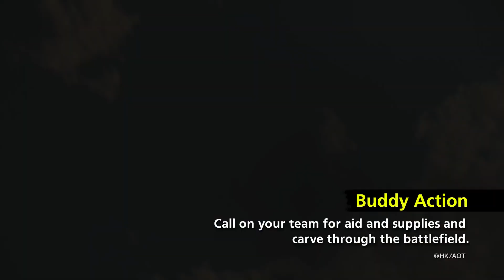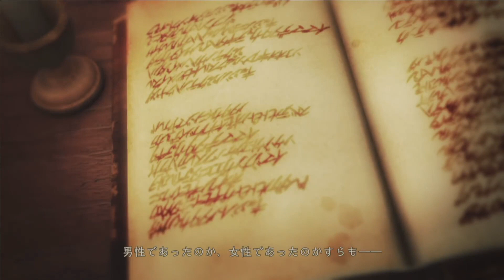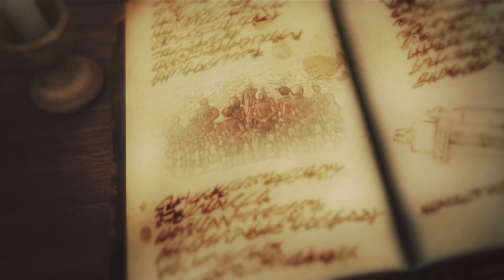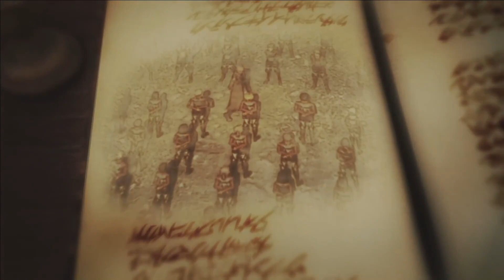ATTACK ON TITAN 2 - 68 Minutes of Gameplay Demo (PS4 SWITCH VITA X1 PC) 進撃の巨人２ Gameplay Trailers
Attack on Titan 2 Gameplay Trailer - Developer Gameplay Walkthrough 2018 (PS4 / Switch / PS Vita/ Xbox One / PC - 2018)

進撃の巨人 2 Gameplay Demo - Shingeki no Kyojin 2 PS4

This video includes every piece of gameplay released so far in a gameplay compilation for 進撃の巨人 2, Shingeki no Kyojin 2

Attack on Titan 2 (進撃の巨人 2 Shingeki no Kyojin 2) is a game in development by Koei Techmo and Omega Force and is due for release by in the US on March 20, 2018. The game has been confirmed for the PS4 and Xbox One platforms with improved visuals and frame rate for PS4 Pro and Xbox One X, as well as Playstation Vita (Japan only), Nintendo Switch, and Steam. The game's story will follow the second season of the anime. Co-op play is expected to be available for all regions for the worldwide release. It will also feature original stories supervised by Hajime Isayama. The player's base camp will be bigger this time and have more character interaction